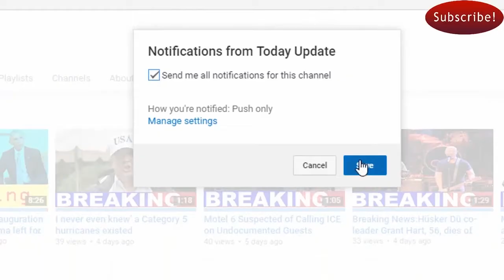Virginia Republican Candidate Says Democrats Are “Communists” and “Crackheads”